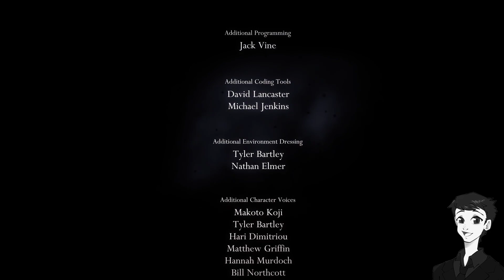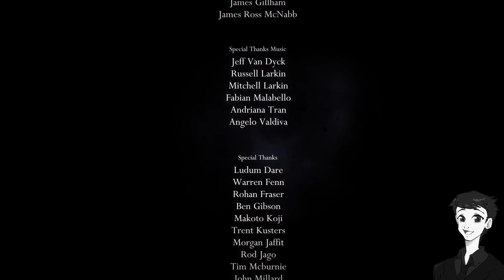The Hollow Knight - Hollow Knight - Blind Pt 29 - Ending 1